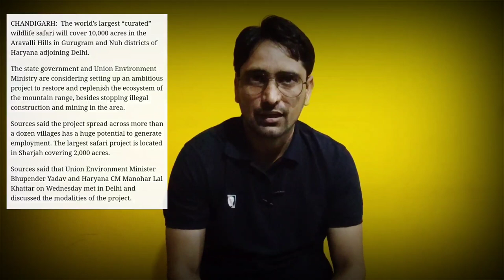Whiteland 76 l Whiteland Blissville Sector 76 l Blissville 76 l Project Facts ?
Whiteland 76 l Whiteland Blissville Sector 76 l Blissville 76 l Project Facts ?, wa se
👉 NOTE: If you are serious buyer than you can go through PAID Concern whataap us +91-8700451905

| Residential | Commercials | Affordable Housing | Land |
                   || Video Details ||

The Whiteland Blissville Sector 76 Gurgaon offers the central location NH8. Also, the site of this residential project gets easy access from Dwarka Expressway. It is only 20 minutes travel from Huda City Centre to sector 76.

Above all, the location of these low-rise residential floors offers easy connectivity. Many leading banks and ATMs were available nearby Whiteland Blissville Sector 76 Gurugram.

The proposed metro station is within walking distance from Whiteland Blissville sector 76. A reserved parking space makes these residential floors an ideal location. Also, Rajiv Chowk offers easy connectivity to Whiteland Blissville Sector 76 Gurugram.

Above all, the location of this project of sector 76 is bang on NH8.
The Subhash Chowk, the well-known destination of Gurugram, is 9 km from this project.
Moreover, Dwarka Expressway connects this project in 5-minute straight signal-free drive.
Many international schools surrounded the site of these low-rise residential floors.
Also, many shopping complexes like malls and international outlets. Are within walking distance from this project.
Golf Course Extension Road connects these low-rise residential floors within 10 km.
Furthermore, Huda City Centre leading metro station of Gurugram is only a 15 km drive.
The Manesar toll plaza is a 2-minute drive from this project of the Whiteland Group.

Blissville 76
Bliss ville sector 76
whiteland blissville 76
whiteland sector 76
whiteland blissville gurgaon
whiteland corporation
whiteland blissville gurugram
whiteland blissville 76 project details
whiteland 76 gurgaon
whiteland luxury floors 76
sector 76 whiteland
whiteland sector 76 gurgaon
whiteland blissville sector 76 gurgaon
whiteland blissville low rise apartments
whiteland blissville
whiteland
luxury builder floor in gurgaon
gurgaon
whiteland 76 gurgaon
whiteland blissville sector 76 floor plan
whiteland blissville sector 76 gurgaon amenities
sumeet kharb
whiteland 76
whiteland gurgaon
whiteland new project
real estate gurgaon
property in gurgaon
floors in gurgaon
whiteland launch new project in sector 76 gurgaon
luxury low rise floors
upcoming projects in gurgaon
whiteland blissville sector 76 location